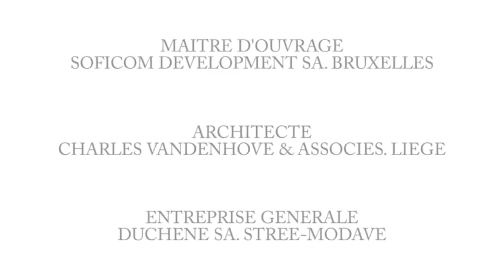Charles VANDENHOVE & Associés - "Les Terrasses de Saint-Gilles", Liège (BE)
Charles VANDENHOVE & Associés
Projet "Les Terrasses de Saint-Gilles", Liège (BE)

Construction d'un immeuble de 35 appartements neufs de haut standing. Le bâtiment est posé sur le plateau Saint-Gilles et bénéficie d'une vue panoramique sur la ville de Liège. Parking en sous-sol de 42 places. Les volets de la façades du bâtiment sont entièrement réalisées en bois afzelia non traité.

Nieuwbouw complex, met drie hoofdontsluitingen gelegen aan een open galerij op de begane grond, waarin opgenomen 35 appartementen met uniek uitzicht op de stad Luik waarbij alle terrassen georienteerd zijn op het zuiden. Deze terrassen zijn ten opzichte van elkaar versprongen, open en overdekt welk de kans biedt om een uiterst gevarieerd typologie van verschillende woningplattegronden te creeren. Het gebouw is voorzien van een ondergrondse parkeerkelder en prive kelders. Er is gekozen voor duurzaam materiaalgebruik; rode baksteen, hardhouten kozijnen en louvreluiken, natuursteen dorpels, thermisch verzinkte balustraden.

Maître de l'ouvrage : Soficom Development
Ingénieur de stabilité : Duchêne Stabilité
Techniques : Sophia Engineering
Entrepreneur : Duchêne S.A. liège
Programme : 35 logements et parking sous-sol
Superficie : 7 455 m2
Coût : 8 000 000 € hors TVA
Reception : 2013

Film : DPI - Den Haag (NL)